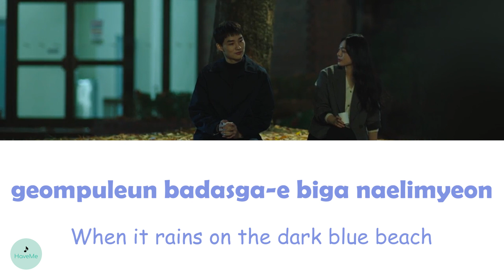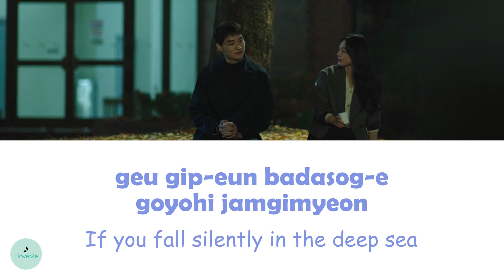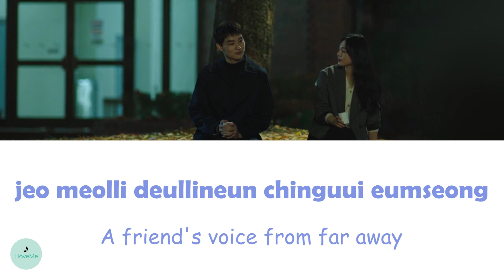Lee Hee Sang (이희상) - A Friend (친구) (The Empire OST || 엠파이어: 법의 제국)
song name : A Friend (친구)
songwriter : Lee Hee Sang (이희상)
OST of The Empire || 엠파이어: 법의 제국